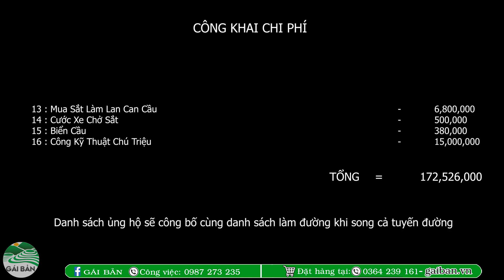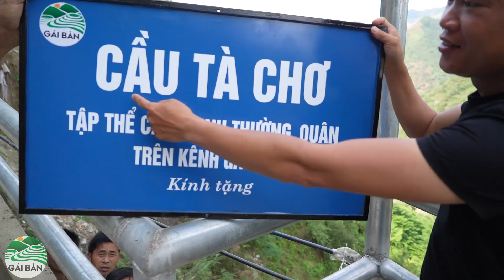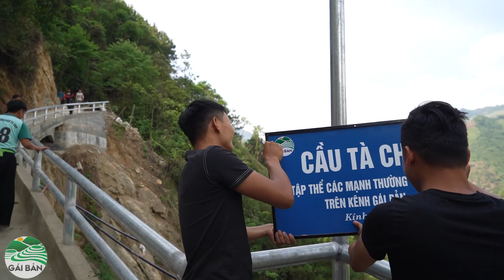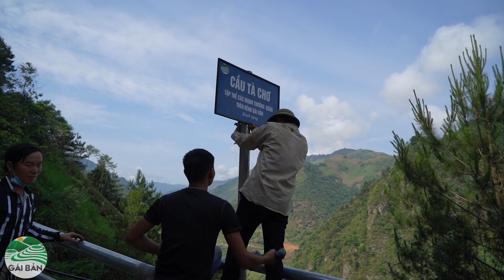Liên hoan khánh thành - Tổng Kết cầu Tà Chơ | Cầu treo leo Tà Chơ ( T 52 - Tập Cuối )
► Liên Lạc với kênh gặp " Vi Tú "